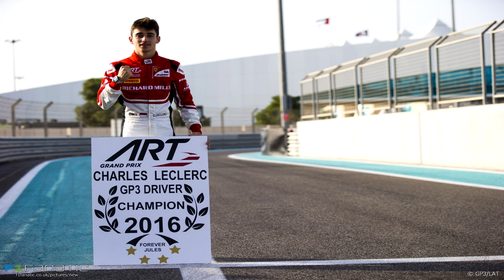F2 CHAMPIONS (2017-NOW) - Co się z nimi stało po zdobyciu tytułu?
Witajcie! W dzisiejszym odcinku kontynuujemy tematykę mistrzów zaplecza F1. Tym razem opowiem Wam i mistrzach F2 od 2017 roku. Jak potoczyły się ich dalsze losy? Zapraszam do obejrzenia! :)

Muzyka w tle: Electro-Light - Symbolism

► 🔔 KLIKNIJ W DZWONEK